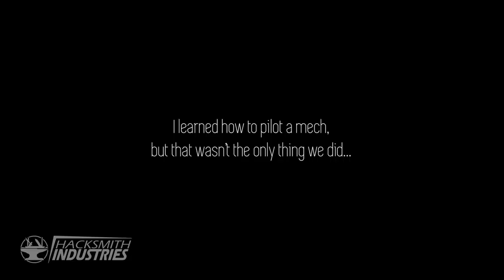The Hacksmith Visits the CANADIAN WILDERNESS (BC)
SOFTWARE:
CAD ► Solidworks
CAM ► Autodesk HSM

3d Scanner
Drills, drivers, grinders, saws, etc